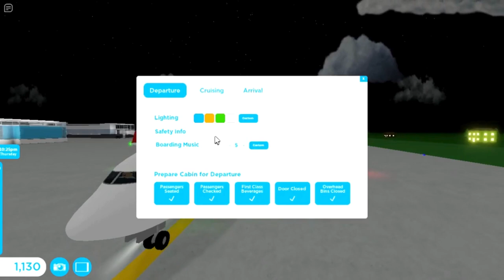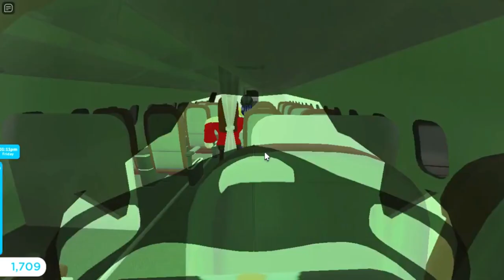Trip Tkm Atlantic Boeing B737 Robloxian RBX To New York NYC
Hey Everyone. Today i fly my own airline. It is a Tkm Atlantic.This is the new aircraft with 68 passangers with same cabin workers. Did hired a new one since the first one i had was not enough. This plane have a business class and economy one. Did served a new meals from business and same drinks. Did check again the passenger on plane and cop came from terminal to plane when it was parked at gate. It went smooth and safe plane with passenger and baby onboard.

Plane Name: Tkm Atlantic

From: Robloxian RBX

To: New York NYC

Flight Time: 2 Hour And 10 Min (Delay For Hour Due To Fixing)

Pilot Name: Jake

Co-Pilot Name: Olivia